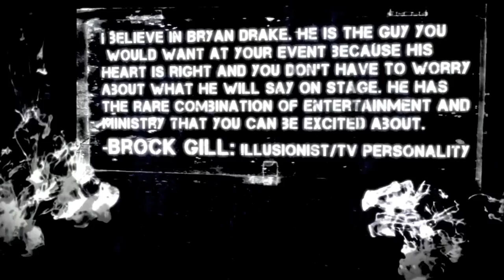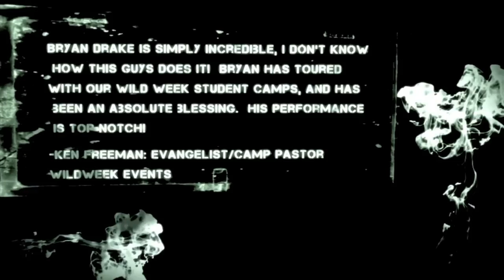Bryan Drake Show School Promo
Check out Illusionist Bryan Drake's new promo video.  To find out how to bring Bryan to your school for an incredible assembly about good choices, that your students will never forget, then check out TakeBackYourSchools.com